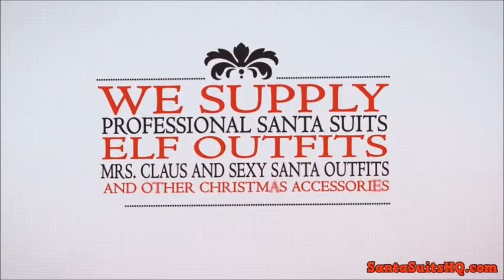Camo Santa Suit , Santa Costumes visit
Costumes for Santa focuses primarily on Christmas Costumes for all occasions. We feature professional Santa suits, Elf outfits, Mrs. Claus costumes, sexy Santa outfits, in addition to Santa boots, Santa beards, and also other Christmas accessories. We even sell Christmas costumes on your pets!

We stock Santa Suits to adjust to every budget and Santa size! Give our elves a trip and they will be useful for finding an ideal Santa outfit.

Every Santa costume and xmas accessory on our site is available in our warehouse for fast shipment.

Have a look at our choice of other Christmas costumes. We now have Mrs. Clause costumes, Elf outfits, pixie outfits, reindeer costumes, and snowman suits. If you are looking for sexy Santa lingerie, our complete Miss Candy Cane Outfit will certainly please!

Confused by every one of the Santa Suit choices we provide? Here is a brief primer about what to find when choosing a Santa Suit. Additionally we put together a synopsis on buying Santa Wigs and Beards. Finally, that will help you are the perfect Santa, read our discussion about Santa Accessories.

We still rely on orlando of Santa. Our household owned and operated business believes Santa and his awesome helpers deserve a good wardrobe with a reasonable price. We have been selling Santa suits since 1982 to thousands of jolly Santas.

Camo Santa Suit
And we are no strangers to finding yourself in the smoothness of Santa. We now have donned the guise in the jolly old elf on many occasions and worked to create smiles making wishes become a reality. Even our webmaster has totally part.

Our Santa costumes are manufactured together with the finest materials to obtain the professional Santa numerous years of comfort and durability. Our Santa suits come in generous proportions so just select the jacket size closest to your individual.

Camo Santa Suit